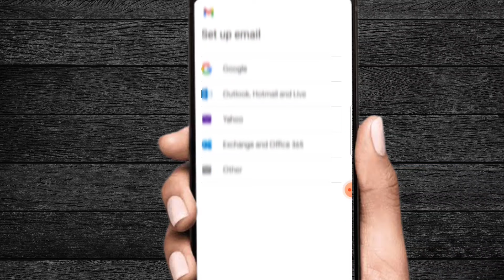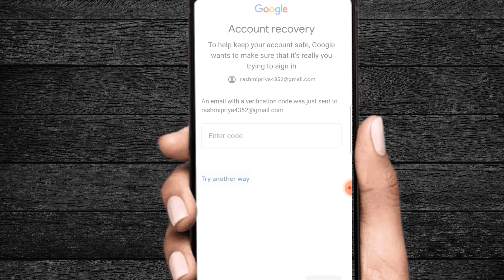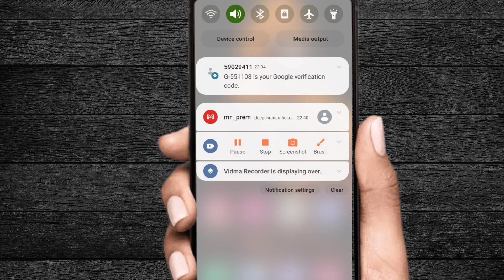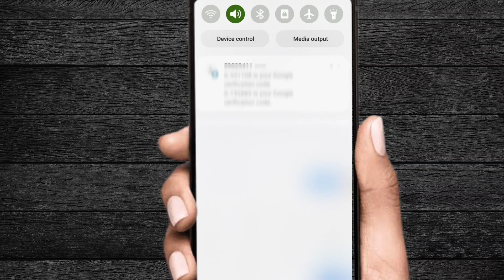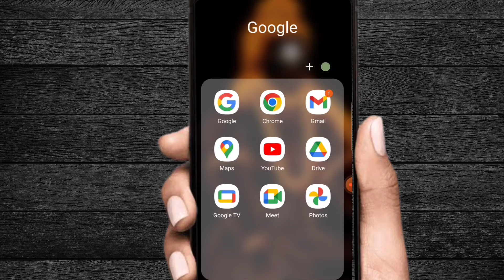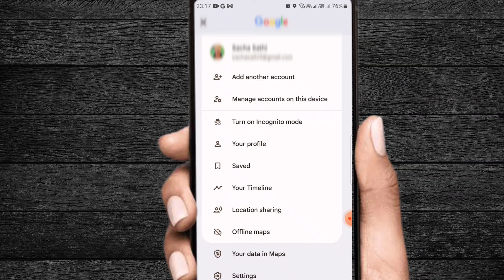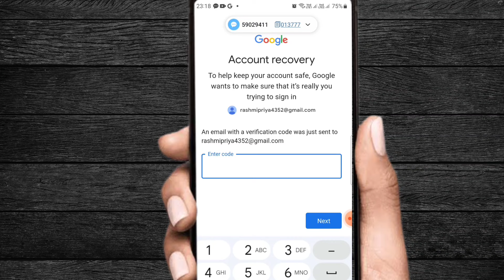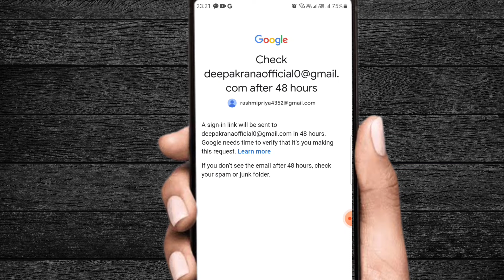How to recover Gmail Account | 2 step verification solve | Gmail Account Recovery kaise kare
How to recover Gmail Account | 2 step verification solve without recovery email or password

       Hello Guys Welcome 😊 To Our YouTube
                      channel Recovery Adda